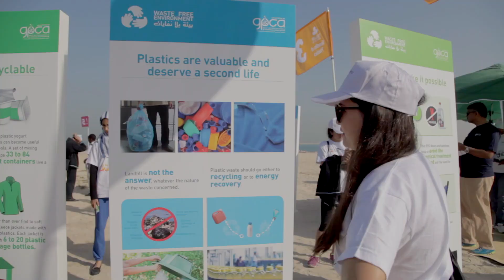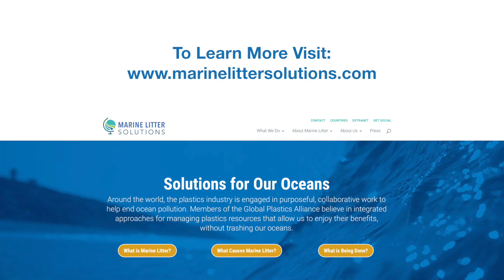Plastic Makers Help Find Marine Litter Solutions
Since their creation, durable, versatile plastics have been put to use to engineer products that solve problems and make modern life possible. Compared to many alternative materials, they provide important environmental benefits.

But, to realize full sustainability benefits, plastic makers from around the globe have come together to help deliver ocean plastic solutions.